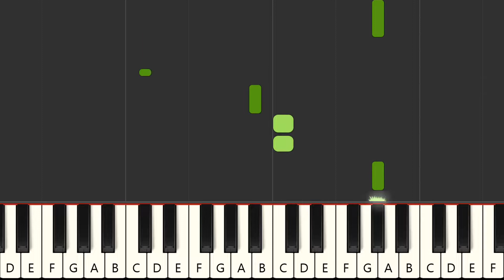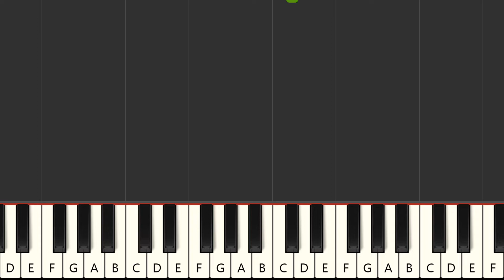One Right Now [Explicit] - Post Malone ft. Weeknd (PRO MIDI Karaoke INSTRUMENTAL VERSION)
With a MIDI (.mid or .kar), you'll be able to :
- Change sounds
FRANCAIS
* Production à la demande :

ESPANOL
Qué más ? :
- Produce tu propia pista de acompañamiento
- Cambiar sonidos

DEUTSCH
*MIDI-Produktionauf Anfrage